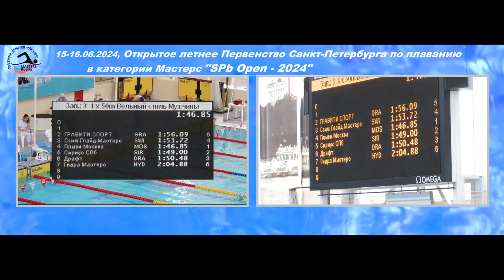"SPb Open - 2024", эстафета 4х50 м в/стиль мужчины (Сириус СПб - 5 дорожка)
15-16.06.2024, Санкт-Петербург, Открытое летнее Первенство СПб по плаванию в категории "Мастерс" "SPb Open - 2024",  эстафета 4x50 м вольный стиль, мужчины, 5-ая дорожка, команда СК "Сириус СПб" (ВК - 120-159):
1 этап: Павел Бондаренко
2 этап: Владимир Шефер
3 этап: Александр Алексашин
4 этап: Александр Ярчук